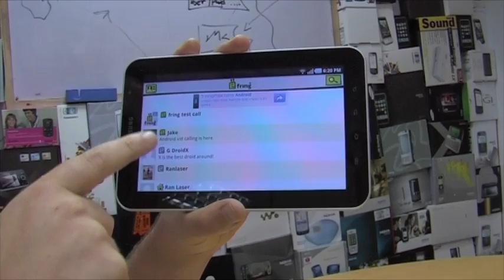fring Video calling on The Samsung GALAXY Tab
A short demo of fring on the new Samsung GALAXY Tab